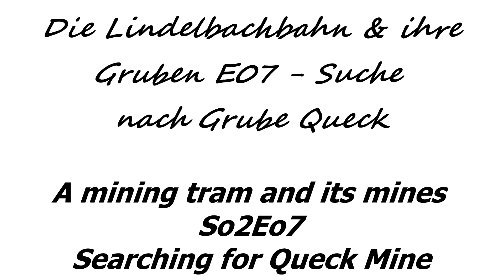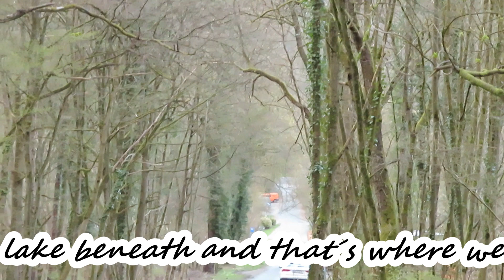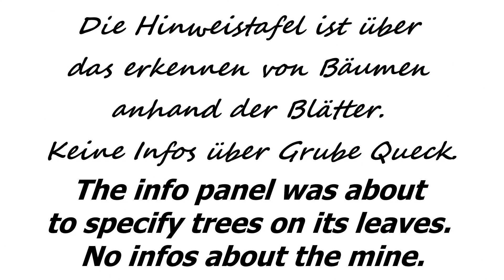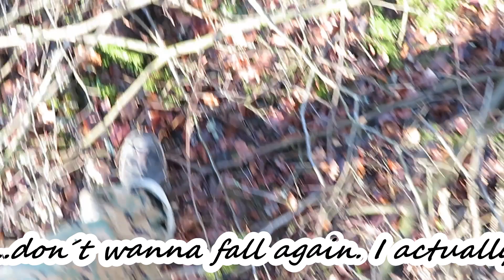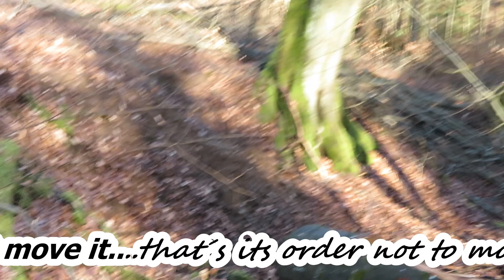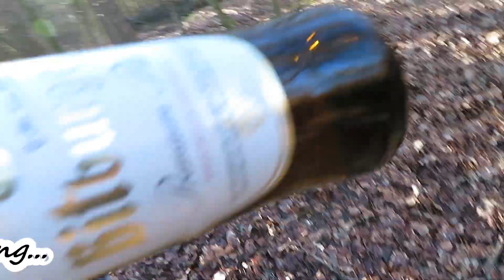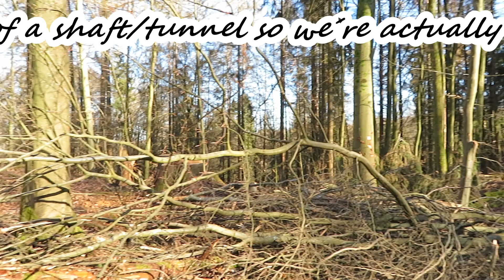Die Lindelbachbahn & ihre Gruben E07 - Suche nach Grube Queck/A mining tram & its mines S02E07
German language/English subtitles

In dieser Folge suchen wir nach der Grube Queck bei Braunfels. Wir werden einige Hinweise entdecken, jedoch wird der letzte Beweis fehlen. Wahrscheinlich war dort nur ein Schacht, welcher zugeschüttet wurde.
Wer mehr darüber weis, bitte in die Kommentare schreiben.

In this episode we´re searching for Queck mine near Braunfels Town. We´ll find a lot of hints but missing the last proof. Maybe it was a shaft that´s filled nowadays.
If anyone knows more feel free to write in comments.